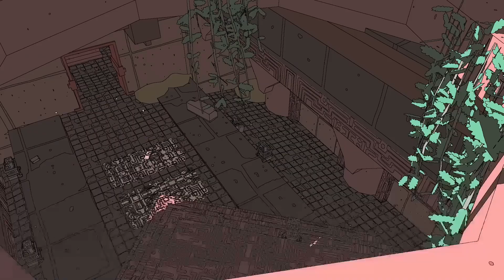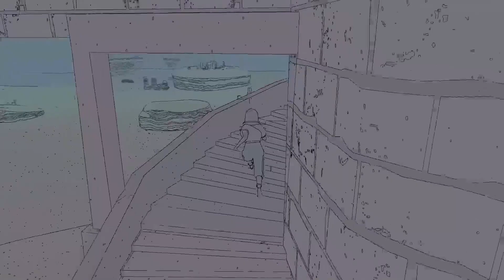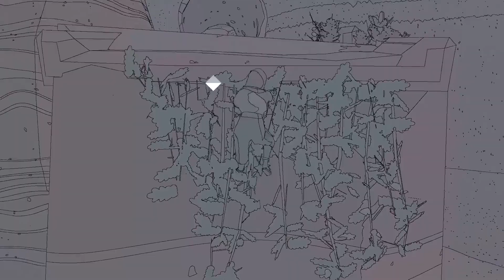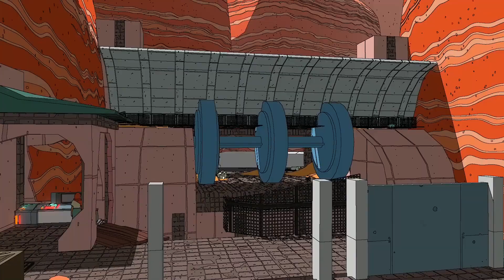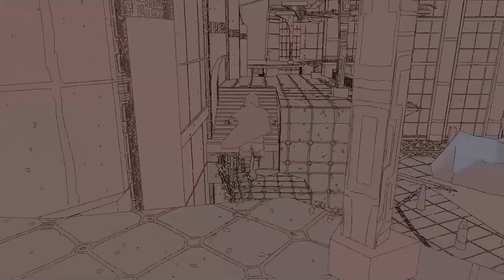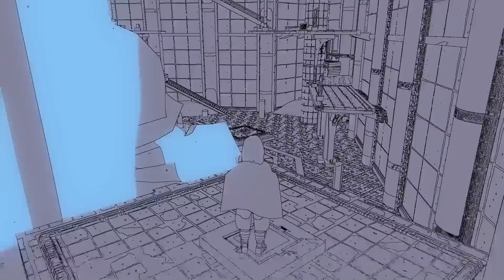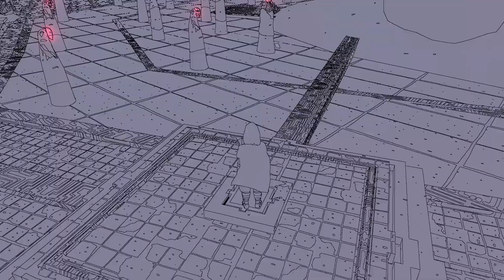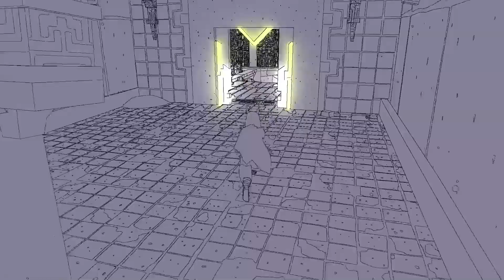Lo-Fi Sable: Gameplay Music for relax, work, chill.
Lo-Fi music and Gameplay Sable